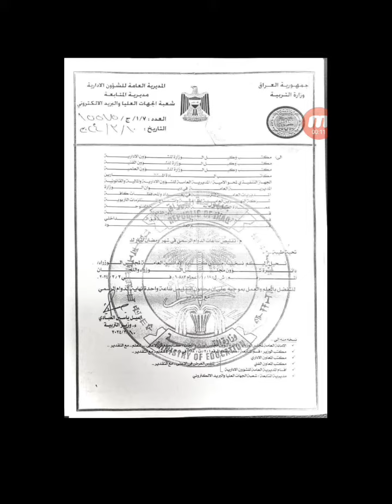ورد الان.. وزارة التربية الدوام ورمضان 🔥